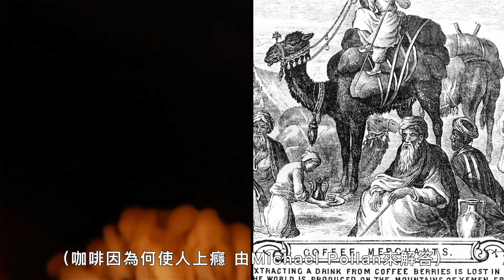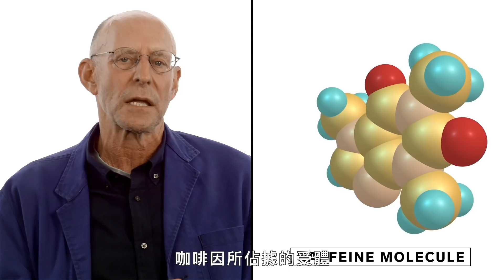破解咖啡因成癮原因！超低熱量的咖啡為什麼讓你精神飽滿？ How Caffeine Addiction Changed History｜科普長知識｜GQ Taiwan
古代麻醉藥就是威士忌?
世界上 90% 的成年人每天都攝入某種形式的咖啡因，使其成為地球上使用最廣泛的精神藥物。《植物心藥This Is Your Mind on Plants》一書的作者邁克爾·波倫解釋了原因。邁克爾解析了喝咖啡的歷史，訴說它的起源以及它如何造福人類。